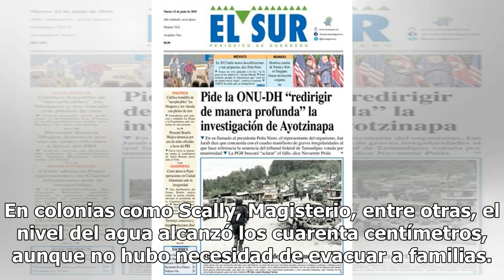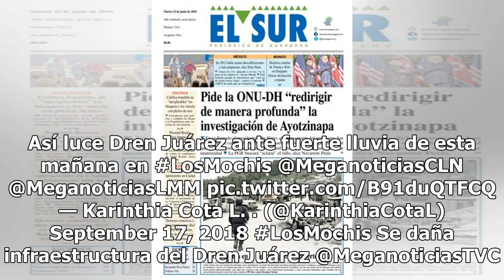Fuertes lluvias causan inundaciones en Los Mochis; suspenden clases - El Diario de Yucatán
SINALOA (El Universal).- Las fuertes lluvias que han azotado la ciudad de Los Mochis provocaron inundaciones en zonas urbanas, por lo que se dispuso suspender las clases de todos los niveles escolares, mientras tanto, cuerpos de auxilio limpian de basura las alcantarillas. En colonias como Scally, M...